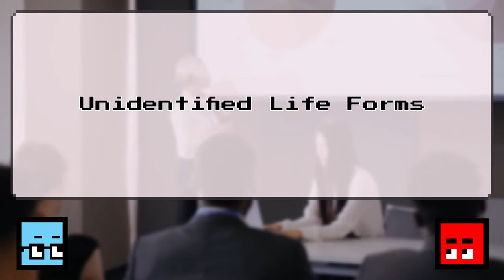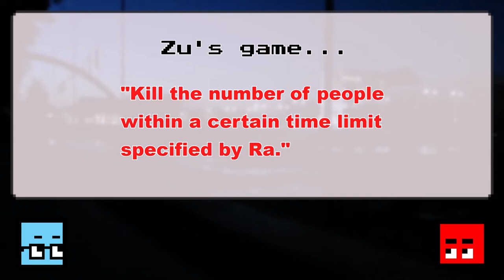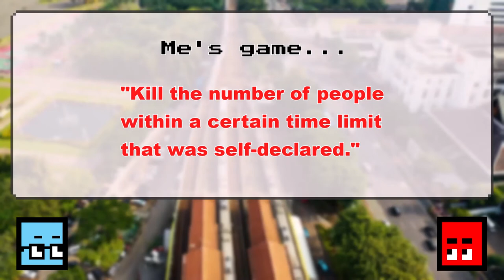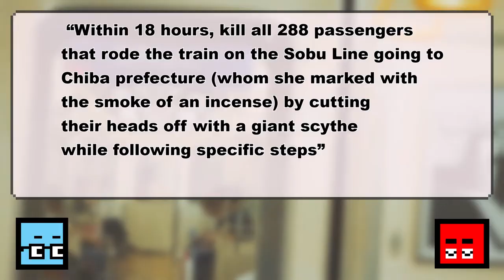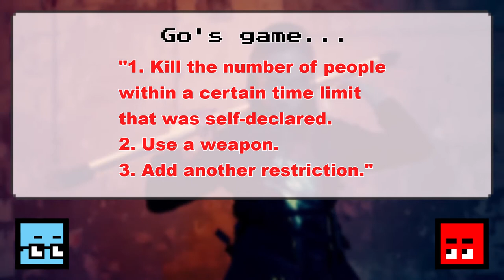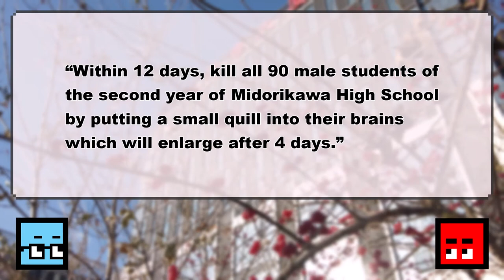Duty or Pleasure: The Reason to Kill (Kamen Rider Kuuga review 2)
Biased Pixel teaches Curious Pixel about Kamen Rider Kuuga, a tokusatsu show from the Kamen Rider series that originally aired from January 2000 to January 2001.

CHAPTERS
0:00 Grongi's Motive
2:05 Grongi's Language
3:03 Grongi's Hierarchy
3:43 About Zu and Goma
5:40 About Me and Garima
7:59 Differences of Garima and Go
9:06 About Jaraji
10:54 About Baruba
11:56 About Daguva
13:12 About Kuuga
14:01 A war veteran's most frightening moment
15:05 Why Ichijo is Yusuke's hope
16:00 Meaning behind Ichijo and Yusuke's name
16:41 Closing

Kamen Rider Kuuga Reviews parts 1~2
2. Duty or Pleasure: The Reason to Kill
　[currently watching]

MUSIC
**The music can be downloaded by going to the description of the video and clicking on the link to the google drive.

*The following music are created by hmix and are provided for free
**To download the music, click on the link to the music list page, Ctrl + F and copy/paste the title to search for the music, and click on the title.
***If you are interested in using his music, DO NOT UPLOAD A LINK TO THE SONGS DIRECTLY!

"ブリキのコーヒーメーカー" (The Tin Coffee Maker)